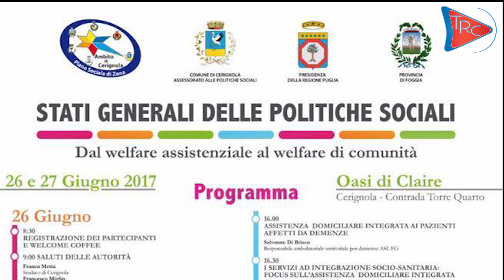Stati delle Politiche Sociali, 1^ giornata 2^ parte